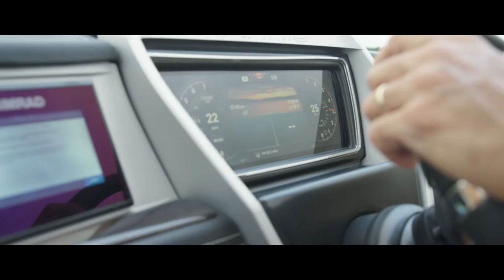The Harris Experience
Experience a Harris firsthand at your local dealer. to find a dealer near you.